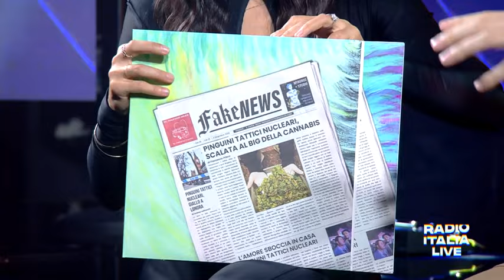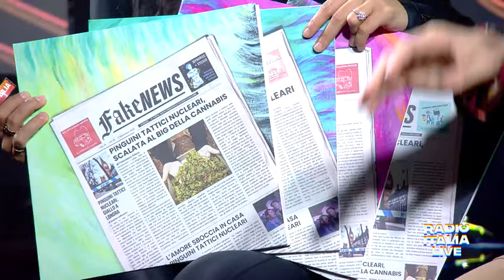PINGUINI TATTICI NUCLEARI A RADIO ITALIA LIVE (16/12/2022)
I Pinguini Tattici Nucleari si preparano a suonare negli stadi, per la prima volta, la prossima estate: i biglietti stanno andando a ruba e i sold out aumentano. L’attesa per il tour è tanta, ma in questo 2022 c’è ancora un’occasione per sentire il gruppo dal vivo: ecco la puntata di RADIO ITALIA LIVE.

Benvenuto nel canale ufficiale di Radio Italia!

Seguici anche su tutti i nostri canali social